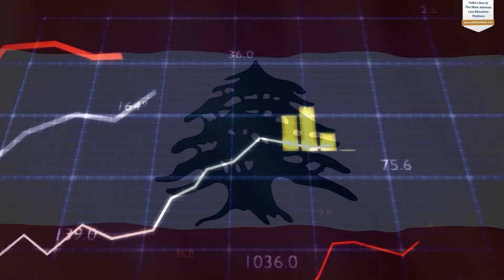Israel Vs Lebanon || MJ Sir Explained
🎥. Video Lectures
📖. Notes
💻. Online Tests
🎓  Legal Awareness
🎯  & Much More...